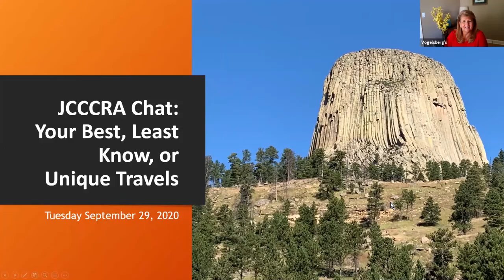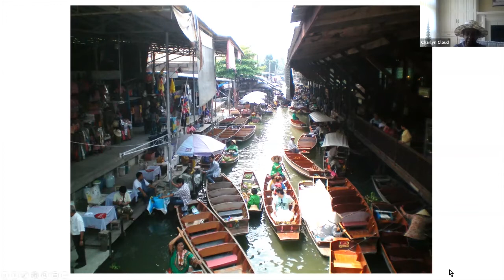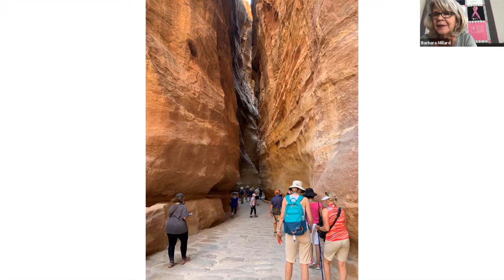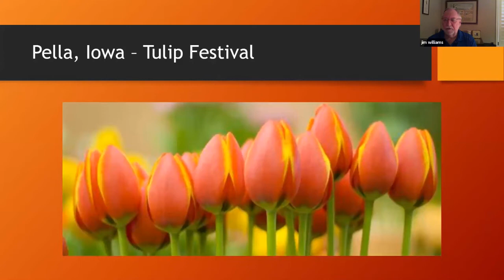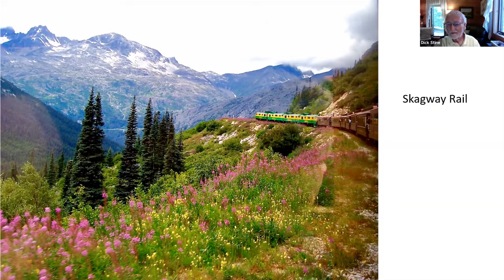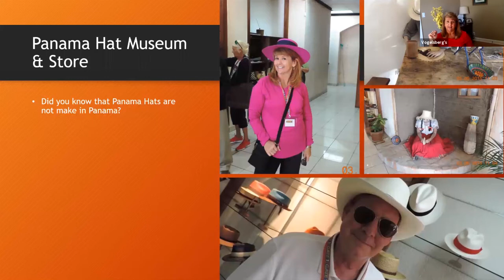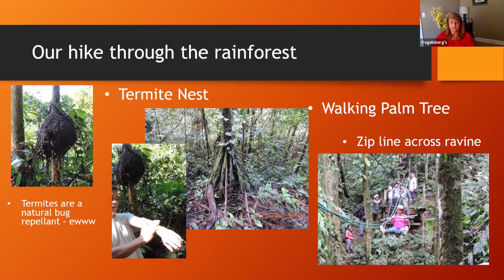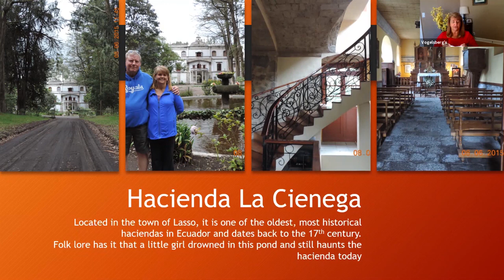"Your Best, Least Known, or Unique Travels"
Johnson County Community College (JCCC) Retirees Association Photo SIG session on "Your Best, Least Know, or Unique Travels" recorded on Zoom on September 29, 2020. A JCCCRA Photo/Travel SIG presentation.